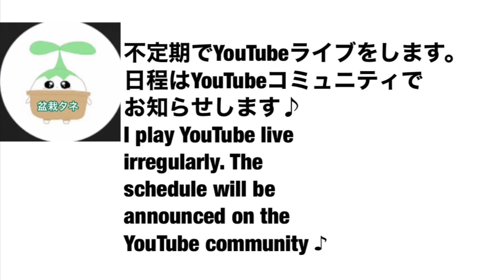やじま園Boasting pruning shearsScissors craftsman Etsuro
プロ盆栽技術やじま園
連絡してから訪問してください
不定期でやじま園の盆栽を販売します。
Instagram盆栽タネにフォロワーになった方
限定です。今からでも大丈夫

🇯🇵bonsai.国内盆栽情報！盆映・迫力ある写真撮りたくなる盆栽！癒されかわいい盆栽！
→楽しめる展示会鑑賞ノウハウ！
→盆栽園の展示会ハウツー情報！動画とMAPで分かりやすく！楽しめる盆栽作り方

やじま園7年間盆栽修業と働く【種や挿木から盆栽制作得意】展示会の草物作品提供&盆栽教室&展示会ヘルプ&盆栽アドバイザー